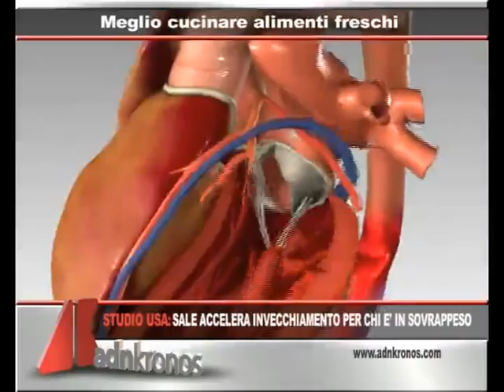Salute: Sale accellera invecchiamento per chi e' in sovrappeso